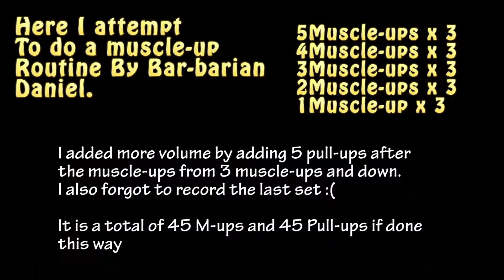Melbourne - My First 2 Weeks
Compilation of the first 2 weeks training in Melbourne. Loving it over here and I'm getting to train loads.